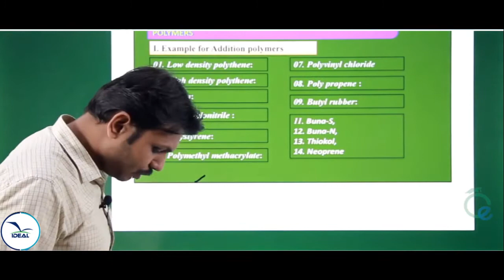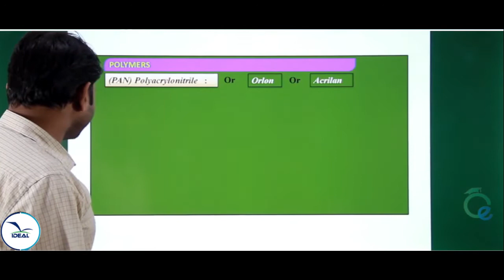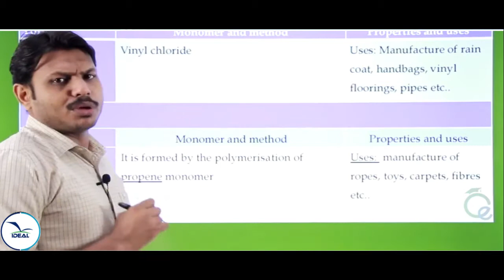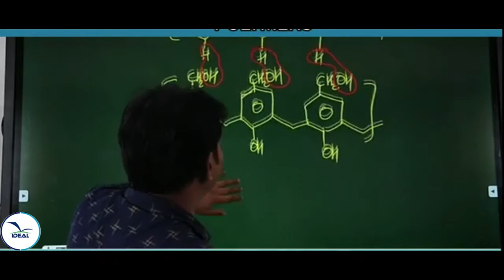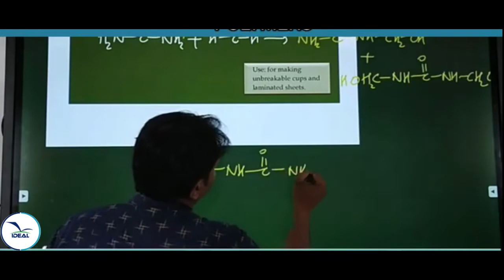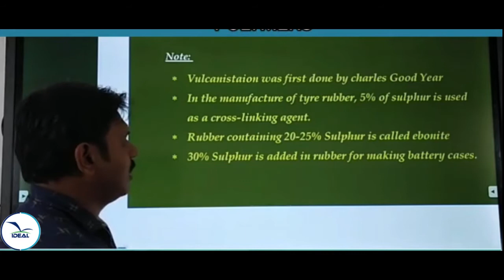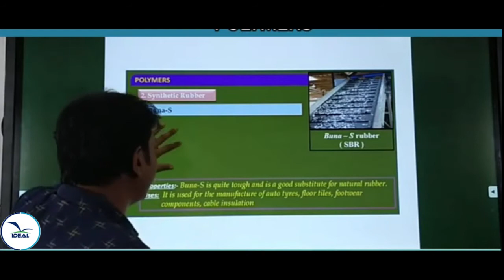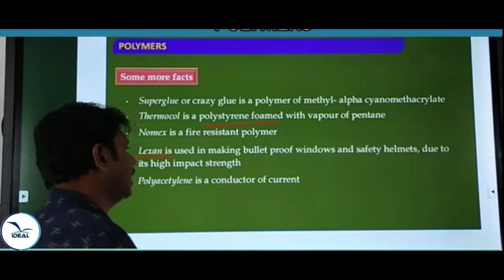PLUS TWO CHEMISTRY - POLYMERS PART 2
CLASS BY NR